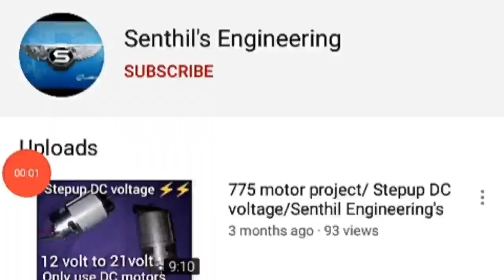John Deere 55HP standard TSC 513 harvester/ John Deere combined harvester/ Senthil's Engineering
55 HP John Deere combined harvester
1.5acre harvesting per hour
Economic harvester